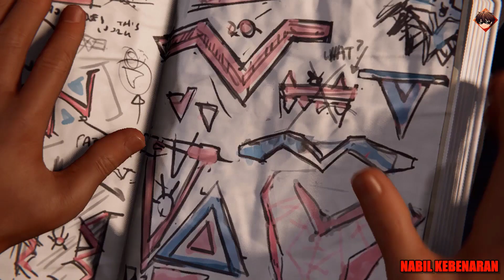Misteri Tinkerer Terungkap!!! | Marvel's Spider-Man Miles Morales PC #4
Ini adalah video kelanjutan aksi  Marvel's Spider-Man Miles Morales PC. Video sebelumnya bisa ditonton disini :

Kali ini kita mencoba kehebatan T.R.A.C.K Suit untuk menyelamatkan warga dari kerusuhan dikota yang disebabkan keributan antara pasukan Roxxon dan Tinkerer. Akhirnya Misteri Tinkerer Terungkap!!! Siapakah Tinkerer sebenarnya??
Yuk kita nonton sama-sama mengungkap Misteri Tinkerer di Marvel's Spider-Man Miles Morales PC Versi Indonesia!!!